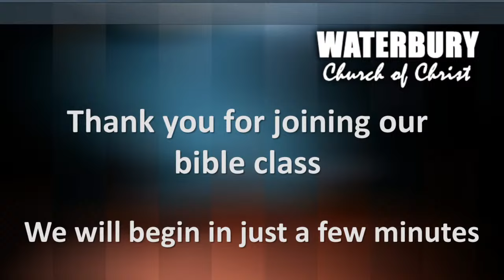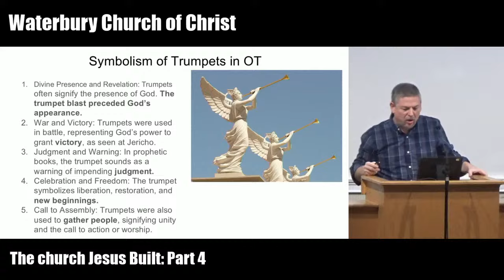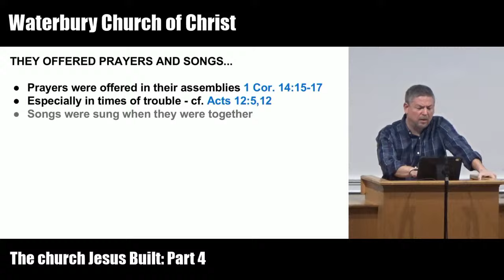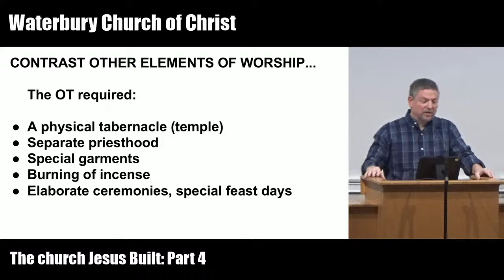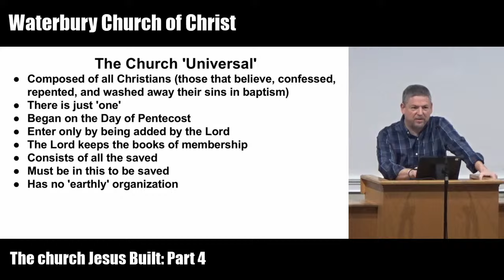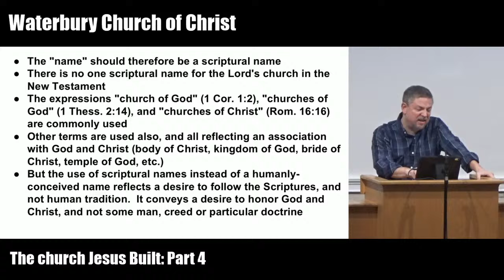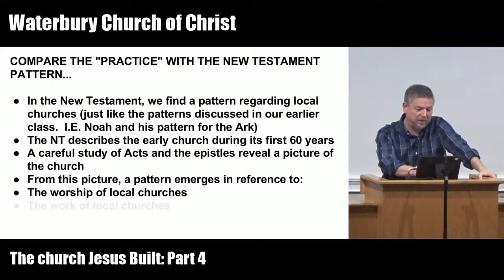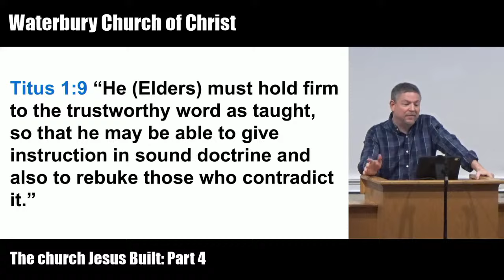Waterbury Church of Christ - The church Jesus Built: Part 4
Waterbury Church of Christ - Sunday Morning Bible Class & Worship